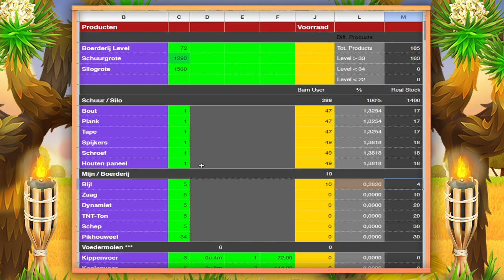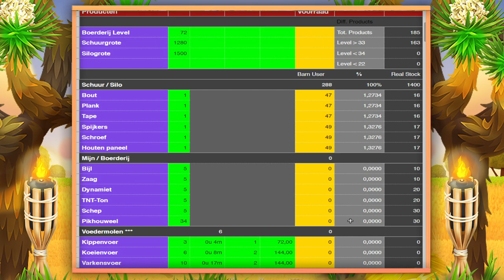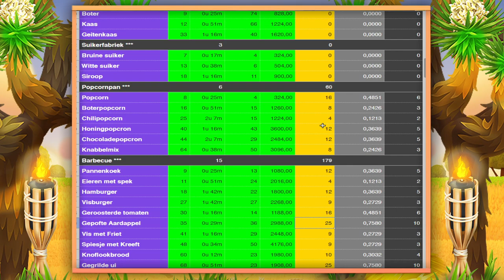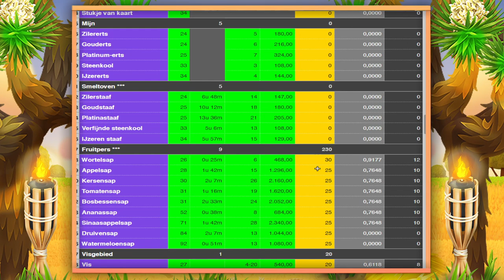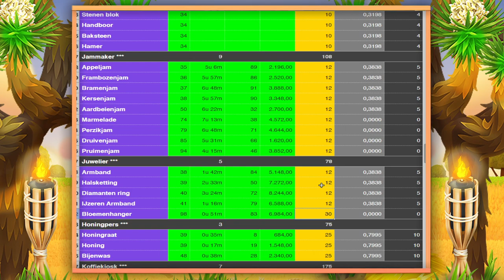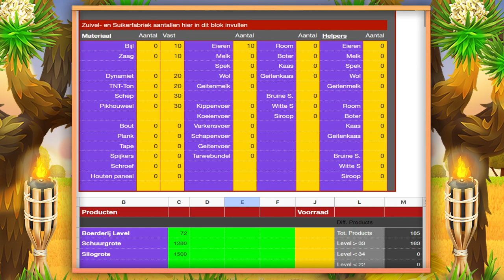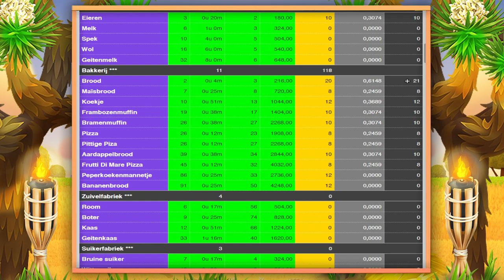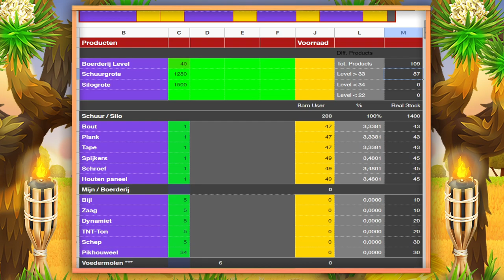Hay Day - Perfecte Voorraad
HiDiHi Boertjes,

Ik ben druk bezig geweest om een tool te maken waarbij je een voorraad kan berekenen die voor jouw schuur gaat werken. Je ziet ook meteen je wens en dan weet je ook waar je naar toe moet werken.

Veel boerderij plezier.

Dank aan:
Patrick (aka Rampage) voor zijn Grafische kwaliteiten!
Meld je aan op de énige Nederlandse Hay Day community op DISCORD

Heb je Discord app nog niet gedownload? geen probleem hieronder vind je de download links naar de verschillende platformen: